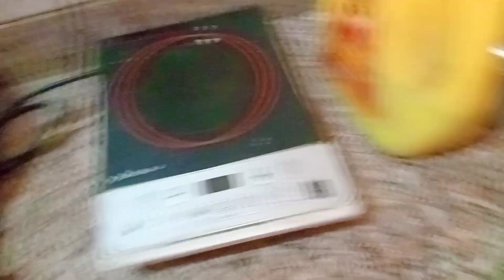कद्दू आलू का सब्जी और पूरी मजेदार मॉर्निंग नाश्ता